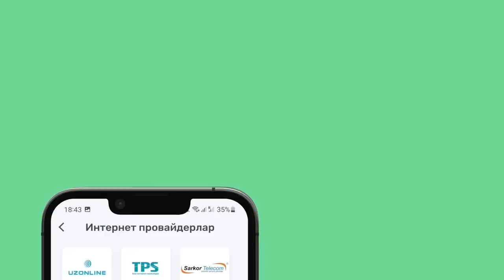Фаргона машина бозори ласетти жентра кобалт некся вариант кредит нархлари енг арзонлари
BARAKOT_UZ​BARAKOT_UZ_QOQON​# yangi kanalim ARZON BOZOR 👇👇 канал макул келган бу́лса обуна бу́либ канални ку́ллаб кувватлайсизлар деган умиддаман мурожат учун админ 👇👇 телеграм ватсап канал ривожи учун 👇👇 uz card 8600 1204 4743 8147 XOLIKOV TILABOLDI visa 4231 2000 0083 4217 TILABOLDI KHOLIKOV